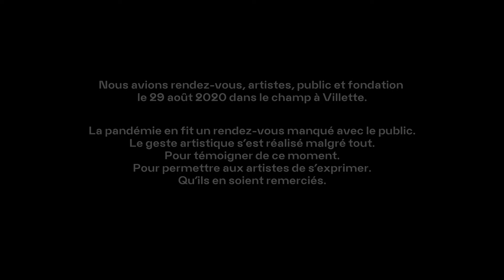"Où Allons-Nous ?"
Nous avions rendez-vous, artistes, public et fondation, le 29 août 2020 dans le champ à Villette.

La pandémie en fit un rendez-vous manqué avec le public. Le geste artistique s'est réalisé malgré tout. Pour témoigner de ce moment. Pour permettre aux artistes de s'exprimer. Qu'ils en soient remerciés.

Un film de Vincent Veillon
D'après un scénario de Stephan Eicher
Tourné au Domaine de Villette (Genève, Suisse)
Produit par la Fondation du Domaine de Villette

Crédits :

Birds On A Wire
- Dom la Nena
- Rosemary Standley

Molto Cantabile
- Patrick Rölli
- Samuel Müller
- Franziska Lieder
- Samuel Koch
- Cyrill Burch
- Nora Greter
- Laura Zimmermann
- Christian Zemp
- Nora Ly
- Christian Mehr
- Claudia Weber
- Isabelle Brehm
- Bigna Conte
- Alexander Stigelin
- Lisa Hochstrasser
- Desiree Willimann
- Phillipp Lischer
- Vera Kolly
- Peter Ljunggren
- Benjamin Rapp
- Eva Ruh
- Aramea Müller

Mario Batkovic

Marie-Agnès Gillot

Motocross
- Cyriaque Milamon
- Hugo Balula
- Carlo Carissoni
- Christophe Plattet

ShanjuLab
- Eric Bart
- Judith Zagury

Denis Savary et Dominique Regef

Michel Mayor

Cirque Le Roux
- Grégory Arsenal
- Valérie Benoit
- Yannick Thomas
- Philip Rosenberg

Reyn Ouwehand
Ludovic Bruni
Baptiste Germser

Manero et Nino de Plata
- Chumpero
- Choco
- Nino de Plata
- Manero
- Kendgy Baliardo
- Nina Baliardo

Sticksoff
- Kiran Doshi
- Dylan Puser
- Tamino Weggler
- Matthieu Meyer
- Basil Sommerhalder
- Dominik Mangold
- Moritz Frei

Tony Decap et Gabriel Legeleux / Superpoze

Antoine de Caunes

Équipe technique
- Philippe Goulpeau
- Fabrice Fourgeaud
- Felix Laemmli
- Olivier Charmillot
- Tony Weber

Opus One, staff technique et production
- Gamal Guemmaz
- Philippe Pellaud
- Vincent Sager
- David Korkia
- Esra Aykaç
- Jean-Philippe Gallay
- Nassera Dridah
- Damien Duchamp
- Nicolas Roulin
- Nicolas Vuilleumier
- Mikaël Birraux
- Jérôme Dos Santos

Catering
- Thomas Grandclément
- Magali Jacquemier
- Yves Grosjean

Electric Unicorn Music Production
- Angela Deliens
- Sandrine Rigaut
- Barka Hjij

ShanjuLab, Ensemble Animal et Gimel

Les Productions 360, équipe film
- Damian Malloth
- Guillaume Fischer
- Lisa Magnin
- Loïc Allievi
- Rebecca Güller
- Vincent Veillon
- Julia Veillon
- Johanna Cirieco
- Maude Golay
- Eric Bouduban
- Natan Häusermann
- Noé Ciompi

France et Thierry Lombard

Photographes
- Stephan Sappert
- Daniel Infanger

Compositions
- "Down in the River to Pray" (chanson traditionnelle) adaptation Birds On A Wire et Molto Cantabile
- "Respiration" (Mario Batkovic)
- "Vielle et Motos" (Denis Savary et Dominique Regef)
- "L'Univers" (Nathan Stornetta)
- "Sur la Place" (Jacques Brel) adaptation Birds On A Wire
- "Le Dîner" (Reyn Ouwehand)
- "Subianca" par Manero et Nino de Plata (Joseph Maille)
- "Tambours au Rural" (Sticksoff)
- "Rivière" (Philippe Djian et Stephan Eicher)
- "Les Automates" (Gabriel Legeleux)

Compositions additionnelles
- Stephan Eicher et Reyn Ouwehand

Orchestrées par Reyn Ouwehand
Jouées par Reyn Ouwehand, Baptiste Germser, Ludovic Bruni et Nathan Stornetta
Enregistrées par Felix Laemmli et Loïc Allievi
Mixées par Felix Laemmli et Samuel Briand